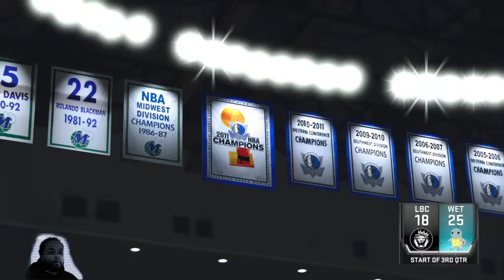Cats playing basketball 🏀 NBA2K20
NBA 2K LIVE  LIKE AND SUB